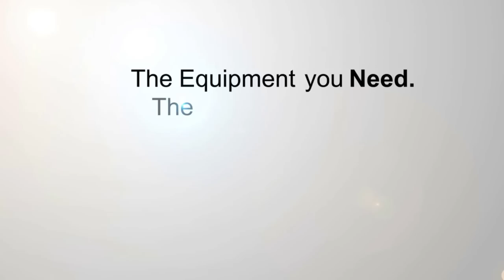Priefert Cattle Cage Commercial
Priefert's Cattle Cage provides a convenient and economical option for the secure containment of cattle. It includes Priefert's Model 64 Headgate